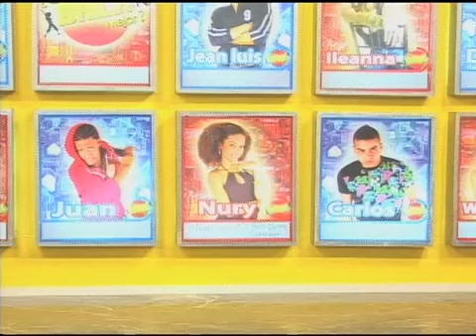QUIEN BAILA MEJOR 2010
Reality show de baile donde compiten Venezuela versus Republica Dominicana
MEDIA WORLD DOMINICANA